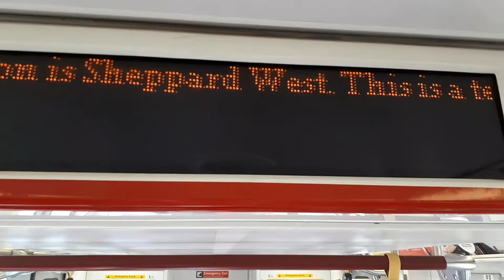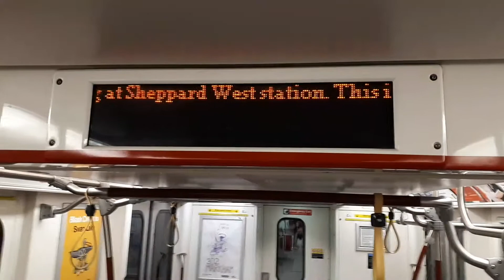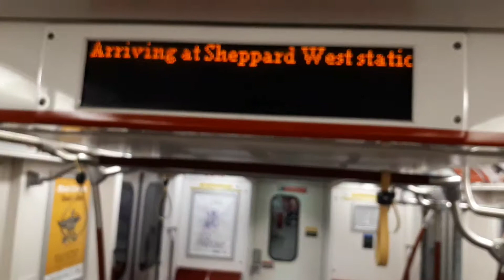Toronto Rocket subway train with updated anounments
Toronto Rocket subway train with updated anounments between Wilson and Sheppard West